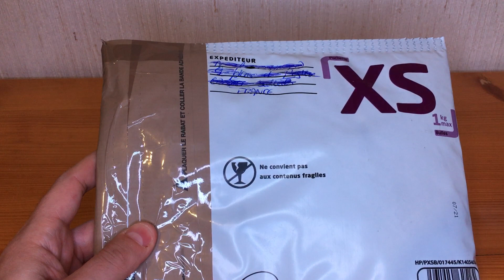Okapi Tube: Rare Vendetta Corse french pocket knives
مطاوي    قرن فرنسي كورسا فينديتا ، المقبض قرن بقر
Vendetta corse french pocket knives

مطوة قرن غزال
اوكابي
اوكابي الماني
Okapi
Okapi made in Germany
Gazzel head